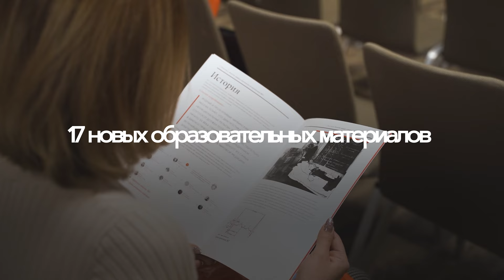"Амбулаторный приём". Москва: как это было в мае. 18.06.2024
Краткий видеообзор 47-ой московской сессии "Амбулаторный приём"

Ждём вас 14 сентября 2024 г. на следующей сессии
Будет также насыщенно и ярко!

Для нас важно, чтобы каждый терапевт мог стать успешным, а пациент — здоровым